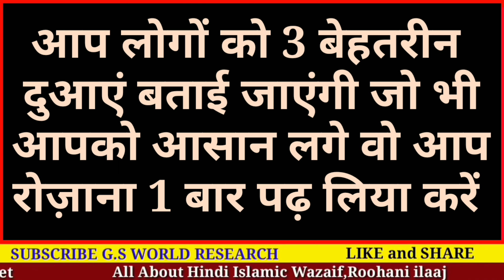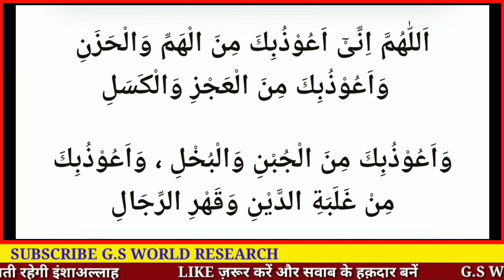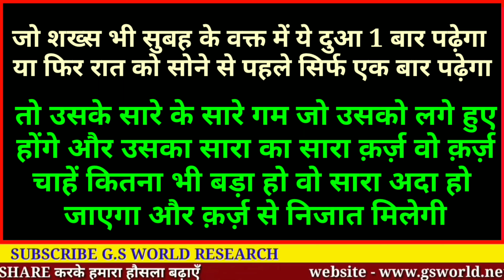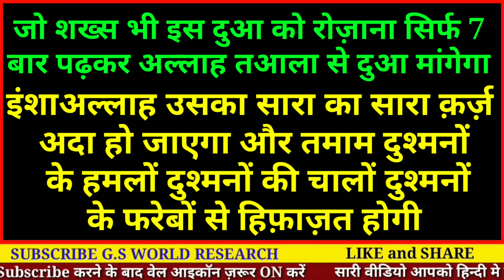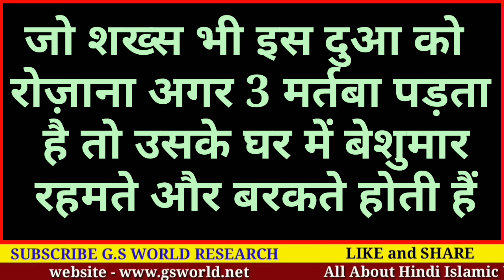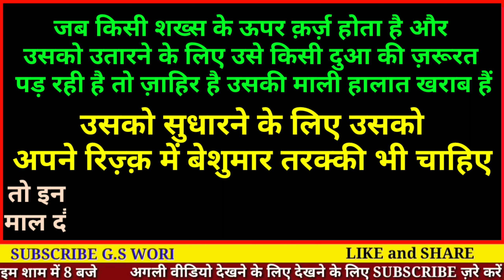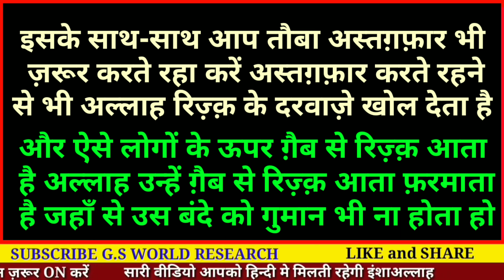ये दुआ सिर्फ़ 1 बार पढ़ो क़र्ज़ अदा होगा मालदारी आएगी | Karz ki Dua Hindi - Gs World Research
Aaj Aap Seekhenge

Karz adaaa Karne ki Dua
Karz ki Dua hindi me
Dua For Karz

allah hafiz